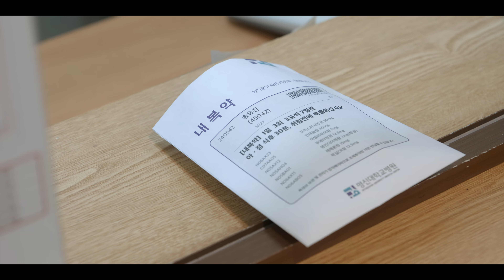Daily Dose of Sunshine (Saison 1 Clip) | Bande-Annonce en Français | Netflix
Park Bo-young incarne une infirmière tout juste transférée dans un service de psychiatrie. Une série du réalisateur de "All of Us Are Dead" et du scénariste d'"Enquêtes tactiles".

Daily Dose of Sunshine
Bande-Annonce en Français (Saison 1 Clip)
Netflix

Première sur Netflix le 3 novembre 2023

Drames, Séries dramatiques, Coréen, Dramas coréens inspirés de webtoons, Authentique, Émotion, Drame, Au travail, Webtoon, Séries TV

TV-MA Pour public adulte. Peut heurter les moins de 17 ans.scènes de nudité, automutilation, consommation de tabac, suicide